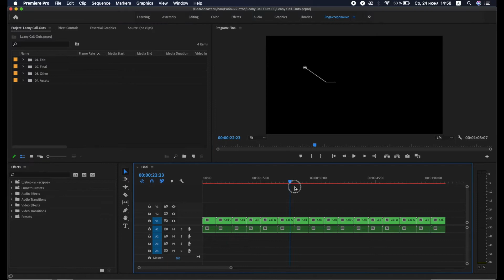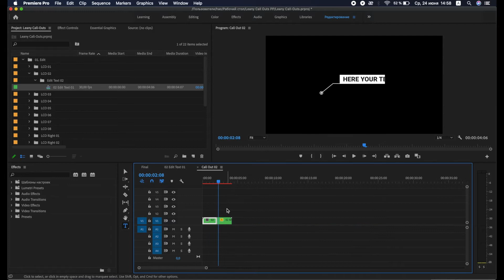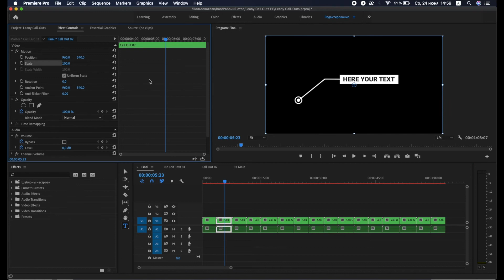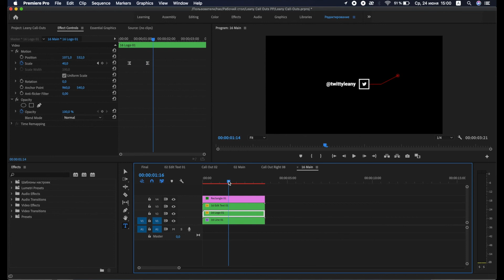FREE Leany Call Out Template for Adobe Premiere Pro + Tutorial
Download free Premiere Pro Opener templates

Jika ada template atau seputar effect lainya yang ingin di cari bisa tinggalkan di kolom komentar.